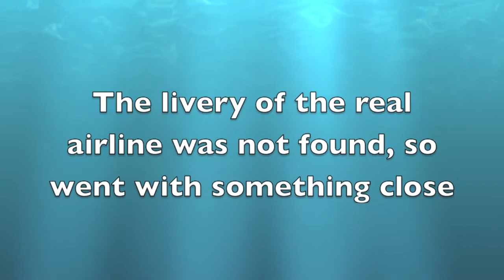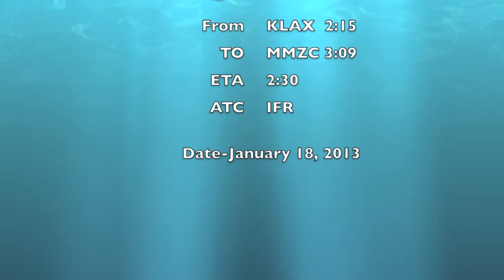X Plane 10 A320 Landing(Real world Flight)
This flight was a real flight, as my dad was in this flight. The aircraft departed KLAX at 2:15(US Time) and landed at MMZC at 3:09(US Time), the flight was about 2:30.